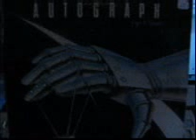Turn Up The Radio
record player n other things